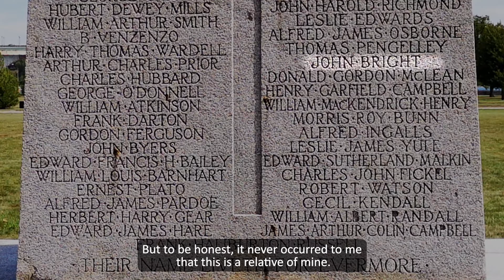The service of John Bright, MM, First World War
John Bright, MM served as a Lance Sergeant with the 1st Battalion of the Canadian Corps on the Western Front and was was one of 6 Black Canadians to receive the Military Medal during the First World War. Donna Bright, his great-great niece, talks about how she learned of his service and what impact it had on her.

Earlier in 2022, we asked family members connected to the exhibition A Community at War – The Military Service of Black Canadians of the Niagara Region to share their perspectives.  The exhibition highlights the service and sacrifice of 22 Black men and women from the Niagara region and Southwestern Ontario from the American Revolution to the present day.  Their experiences offer insight into the broader experience of Black Canadians and the country’s military history.